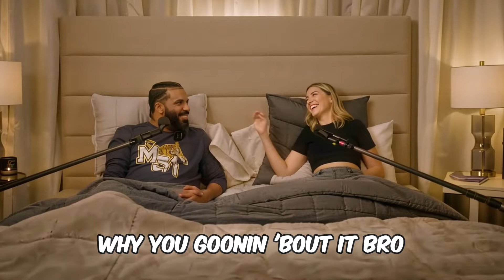GOONDAWGS (Hanumankind - Big Dawgs Brain Rot Parody)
LYRICS
Rizz yeah, rizz yeah

Don't admit it
Get it how you rizz it
Ten toe pics when we gooning on business
I'm a big alpha, underground mogger
Top notch streamers get the donos not the betas
Straight edger wrapped around my pecker
Pushing skibidi got the aura you can't measure
Group leader the one who rizz her better
Swerving while I'm knocking sweats
Yeah I'm rolling through Ohio
With the goondawgs
F the law, Saul with me, we ain't gotta call
DM's closed but the bitties want my hella clout
That's how you getting all the gyatts, call me goonin' scout
And if you ain't acting Sigma, we gon' sig 'em up
My chat has got me mewing, proper every prime time
Taper fade getting W's since the 1st grade
Now you ain't seen me touching grass, fortnite 'till we gone
And you know I gotta streak it for the ones who goon
Skibidi you're in our memory, we edging on
When I bust it will not ratio, not what I want
Burn my discord, dump my chat logs in the trash y'all
That's how you knowin' Mr Beast about to carry on
Alpha mentality's a fallacy, I prove 'em wrong
The sigma family gon' carry me to Costco spawn
Anything you've ever boomed, anything you've doomed
They ask me how you rizz like this
How you rizz like this
Why you goonin 'bout it bro
I'm just farming clips
Get up out the stream
You ain't gotta fit
We ain't tripping about it bro
Watch me jelq the tip
Yeah yeah